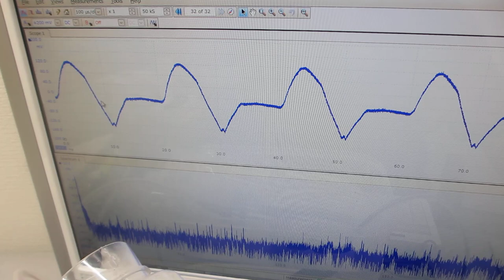樹脂容器の音響特性を測定解析することで、メガヘルツの超音波伝搬状態を制御可能にしたシステムーー超音波発振制御技術の応用ーー（超音波システム研究所）